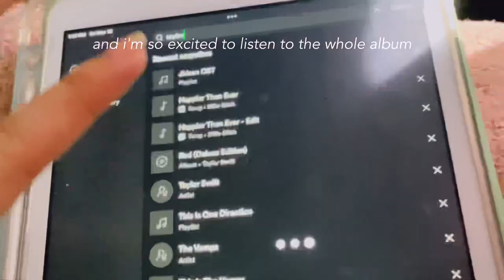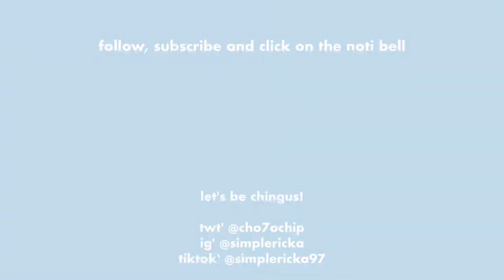weekend vlog 🌱 in the soop, boat rides and lakes 🏕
hey guys it's eri!

have a great weekend ahead :)